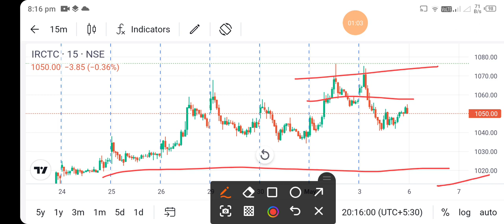irctc share news today l irctc share price today l irctc share latest news l irctc share news